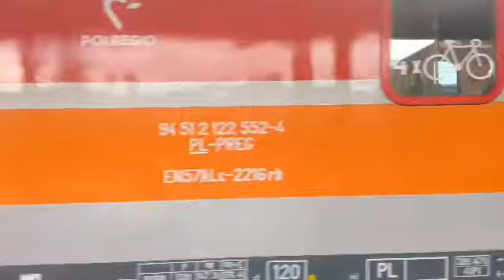Special na 130 subskrybcji 1/2